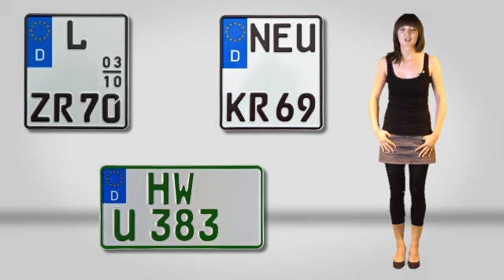Produktvideo für Ihren Online Shop, günstige Videoproduktion für Produktvideos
Videoproduktion mit Moderation. Produktvideo aus vorhandenen Daten. Ideal für Web-Shops, Websites und Onlineshops. Videos verbessern die Conversion Rate, schaffen Spontankäufe durch eine längere Verweildauer im Shop. Schlanker Prozess, Storyboard, kein Warentransport - schnell und köstengünstig.